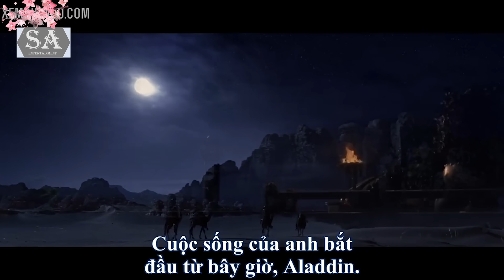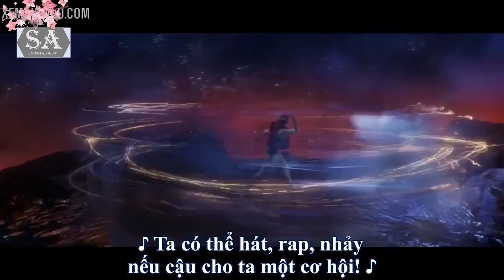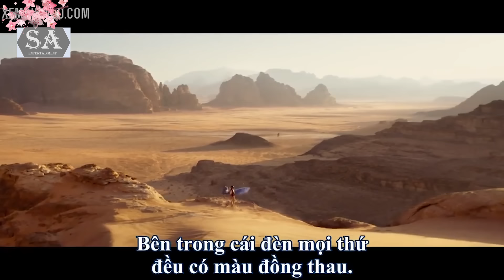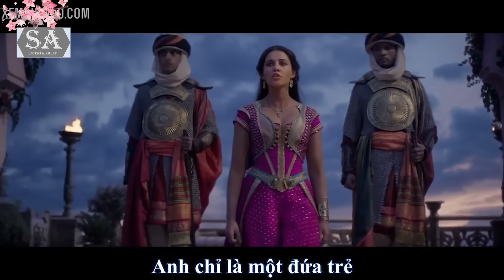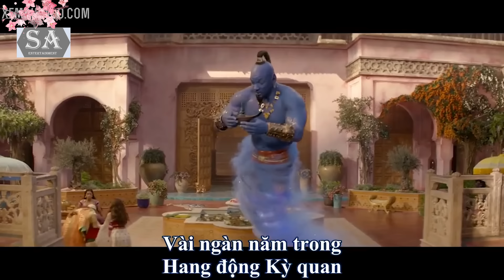REVIEW PHIM ALADDIN VÀ CÂY ĐÈN THẦN || ALADDIN 2019 || SAKURA REVIEW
Aladdin là phim điện ảnh nhạc kịch kỳ ảo của Mỹ do Guy Ritchie đạo diễn, người đồng viết kịch bản với John August, và do hãng Walt Disney Pictures sản xuất. Đây là phiên bản làm lại người đóng của tác phẩm hoạt hình cùng tên năm 1992 của Disney, cả hai đều dựa trên truyện cổ tích cùng tên từ Nghìn lẻ một đêm.